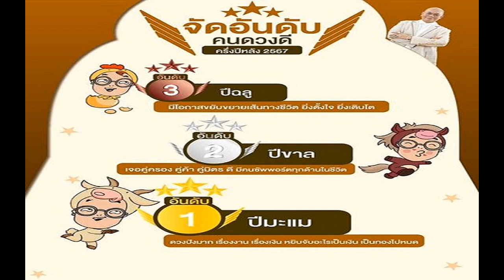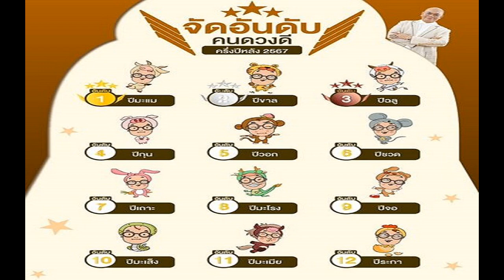ซินแสเป็นหนึ่ง จัดอันดับคนดวงดีครั้งปีหลัง นักษัตรไหนรับโชคดีครั้งใหญ่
30 มิ.ย. 2567
13:05 น.
ปิด
ซินแสเป็นหนึ่ง จัดอันดับคนดวงดีครึ่งปีหลัง 2567 ใครปังสุด เฮงสุด เผย นักษัตรไหนเตรียมรับโชคดีครั้งใหญ่ ดวงดีขึ้นมาก มีการเปลี่ยนแปลงครั้งสำคัญในชีวิต
ซินแสเป็นหนึ่ง วงษ์ภูดร จัดอันดับคนดวงดีครึ่งปีหลัง 2567 ใครจะปังสุด เฮงสุด เผย ปีนักษัตรไหน เตรียมตัวได้รับความโชคดีครั้งใหญ่ ปีนักษัตรไหน เรื่องทรัพย์สินของคุณเลิศมาก โดยมีรายละเอียดแต่ละราศีดังนี้
อันดับ 1 ปีมะแม
เตรียมตัวได้รับความโชคดีครั้งใหญ่ ความโชคดีมาเยือน ไม่ว่าจะเรื่องอะไรก็ตามในชีวิต ที่ผ่านมาไม่เคยเกิดขึ้นกับคุณเลย คุณต้องลงมือเอง เหนื่อยก่อนถึงจะได้ทรัพย์ แต่หลังจากนี้มีโอกาสได้อะไรมาแบบฟลุ๊ก ๆ ทั้งเงิน ทั้งงาน และทุกสิ่ง มีโอกาสดี ๆ เกิดขึ้นอย่างแน่นอน
อันดับ 2 ปีขาล
เตรียมตัวเตรียมตัวใจ ในเรื่องงานได้เลย เพราะคนปีขาลรอเปลี่ยนงานมายาวนาน ตั้งแต่มกราคมมาจนถึงมิถุนายน ยังไม่มีวี่แวว แต่ครึ่งปีหลังนี้ จะสมหวังอย่างแน่นอน งานที่ดีรอคุณอยู่ และจะสมปรารถนาในงานที่รอ ไม่ว่าจะงานต่างประเทศ การเดินทางไกล หรือสิ่งต่าง ๆ เกี่ยวกับการงานจะดีขึ้น
อันดับ 3 ปีฉลู
โดนหมั่นไส้จากคนที่รู้จักเราไม่ดีพอ เพราะดวงคุณดีขึ้นมาก ตั้งแต่เดือนมกราคม ถึงเดือนมิถุนายน คุณมีบทเรียนชีวิตเพิ่มขึ้นเยอะมาก แต่คุณไหวตัวทันกลับตัวได้ทัน ทำให้ปรับตัวจนครึ่งปีหลังนี้ดูดีขึ้นจนคนหมั่นไส้

อันดับ 4 ปีกุน
ผู้ใหญ่เมตตา เหมือนได้รับชีวิตใหม่ ในครึ่งปีหลังจะได้รับการสนับสนุนจากผู้ใหญ่ ใครรอคอยการลงทุนจากผู้ใหญ่ จะถูกสนับสนุน แม้กระทั่งเรื่องการศึกษา และทุก ๆ เรื่อง ผู้ใหญ่เอ็นดูมาก เรื่องการงานก็ผ่านไปได้ง่าย ๆ ถือว่าเป็นนักษัตรที่โชคดี มีคนหนุนนำ

อันดับ 5 ปีวอก
โดนอิจฉาตาร้อนไม่รู้ตัว ที่ผ่านมามีแต่ไปอิจฉาเขา แต่ครั้งนี้คุณจะโดนอิจฉาอย่างแน่นอน จะมีการเปลี่ยนแปลงครั้งสำคัญในชีวิต อะไรที่รอคอยจะสมหวัง ความอิจฉาจึงเกิดขึ้นจากคนอื่น ที่สงสัยว่าทำไมคุณดีวันดีคืน เพราะปีวอกเขาสร้างความดีมามาก

อันดับ 6 ปีชวด
เกิดเหตุการณ์โดนคนนินทาลับหลัง เพราะเรื่องการงาน การเงิน สุขภาพ ความรัก และโชคลาภ คุณดีขึ้นมาก จนหลายคนคิดว่าคุณไปทำอะไรมา ถึงโชคดีแบบนี้ เอาเงินมาจากไหนเยอะแยะ ความรักก็หวานมาก ภาพรวมทั้งหมดดีจนต้องมีคนเอาไปนินทา
อันดับ 7 ปีเถาะ
เวลาของคุณมาถึงแล้วในเรื่องตำแหน่งของงาน รอเลื่อนยศ เลื่อนตำแหน่งได้เลย เพราะที่ผ่านมาค่อนข้างนิ่งเงียบ โดยเฉพาะใครเป็นข้าราชการพลาดโอกาสมาหลายครั้งแล้ว แต่ครั้งนี้มีโอกาสแน่นอน การงานก้าวหน้า และอุปสรรคลดน้อยลงจากต้นปี ลุ้นตำแหน่งใหม่และได้รับการเสนอเลื่อนขั้น

อันดับ 8 ปีมะโรง
จะสมหวังกับสิ่งที่รอคอย ไม่ว่าจะเรื่องความรัก เรื่องงาน หรือ ครึ่งปีหลังนี้ คุณจะสมหวังกับการรอคอย หรือใครที่จะขายที่ขายทาง ครั้งนี้มีโอกาสทำสำเร็จแน่นอน
อันดับ 9 ปีจอ
ความรักของชาวปีจอดีขึ้นอย่างไรมาดู ใครหลายคนที่เกิดปีจอ ความรักรุ่งพุ่งแรงอย่างแน่นอน ยิ่งสำหรับคนโสดจะได้พบรัก และมีเกณฑ์เดินทางไกล มีโอกาสสมหวังกับรักทางไกล ส่วนคนมีคู่ รักสะพรั่ง หวานชื่น ใครรอเรื่องลูกก็จะสมหวัง

อันดับ 10 ปีมะเส็ง
ดวงเปิดแล้ว จะโชคดีเรื่องอะไรกันนะ เหนื่อยมาก ๆ ในช่วงครึ่งปีที่แล้ว ทำอะไรก็ไม่สมหวังตามปรารถนา ใคร ๆ ก็ไม่อยากจะคุยด้วย ชีวิตที่ผ่านมา เจ้านาย บริวาร ไม่สนับสนุนเลย ไม่เคยสมหวัง แต่ต่อไปดวงจะเปิดทั้งการงาน การเงิน ความรัก สุขภาพ และโชคลาภอย่างแน่นอน

อันดับ 11 ปีมะเมีย
เตรียมตัวมีบ้านหลังใหม่ ทำอย่างไรถึงได้มา เรื่องทรัพย์สินของคุณเลิศมาก ใครที่ทำธุรกิจอสังหาริมทรัพย์เกี่ยวกับบ้าน จะสมหวังดังปรารถนา ใครรอคอยบ้านหลังใหม่ รอที่จะกู้บ้านสร้างทรัพย์สิน เป็นจังหวะครึ่งปีหลังที่ดีมาก ทำอะไรสมปรารถนา โดยเฉพาะเรื่องบ้านและที่อยู่อาศัย
อันดับ 12 ปีระกา
การเงินจะเปลี่ยนแปลง ทำอะไรถึงดูรวยขึ้น คนปีระกาเป็นคนขยัน แต่ก่อนหน้านี้รู้สึกว่าขยันทำไมไม่รวย รู้สึกช้า ไม่มีอะไรจะดีขึ้น ตำแหน่งก็ไม่ปรับ แต่ครึ่งปีหลัง 2567 จะรวยสมหวังความปรารถนา ทั้งงาน เงิน ความรัก และทุกเรื่องราวทั้งหมด จะสนับสนุนซัพพอร์ตคุณให้รวย และโชคดีอย่างแน่นอน